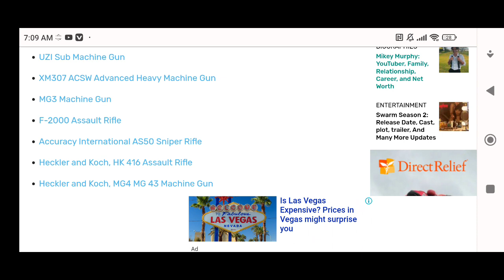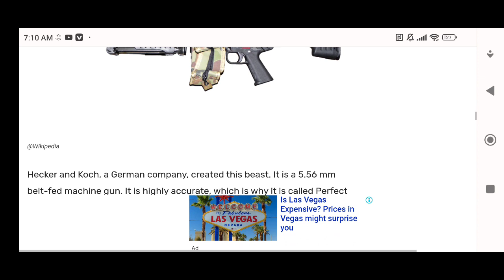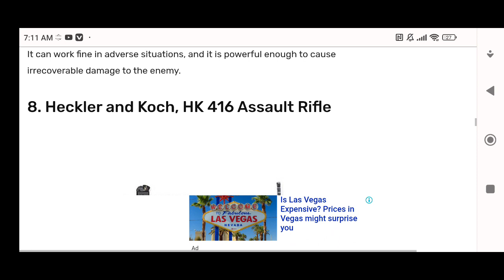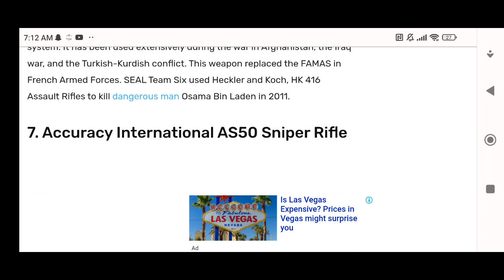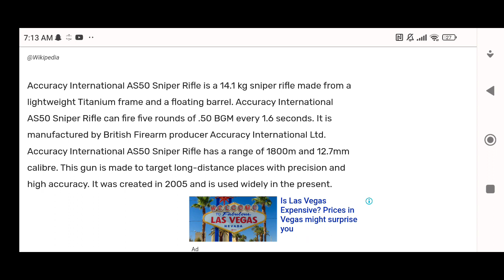top 10 dangerous and expensive weapons in the US history